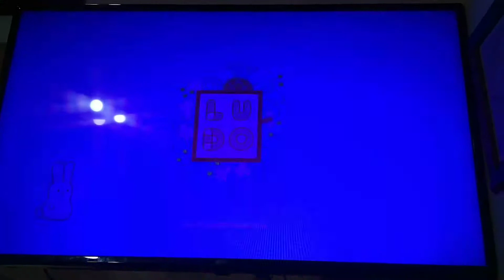bluey / campamento /ecena final mi primer video